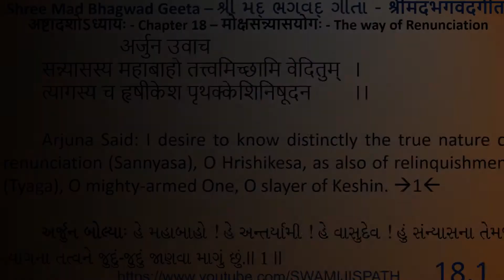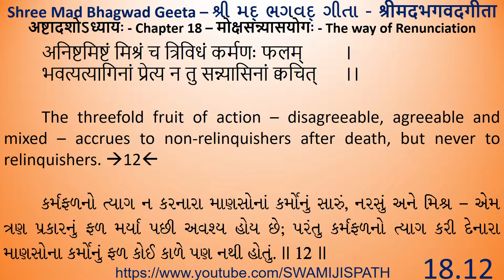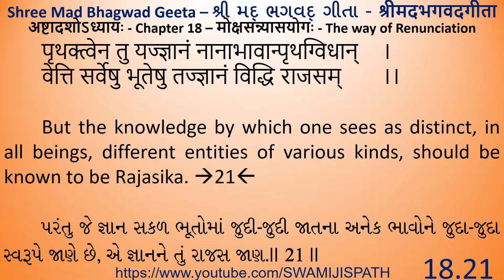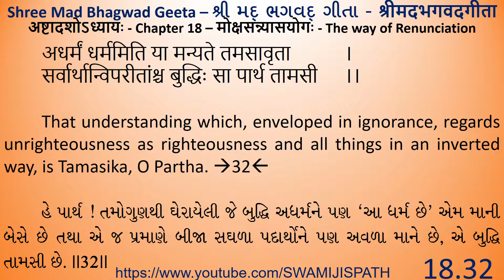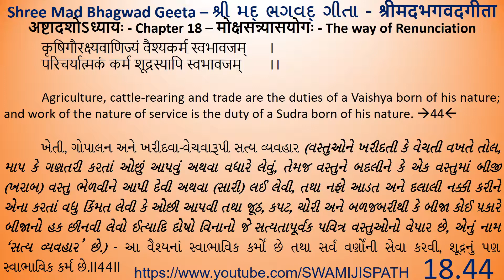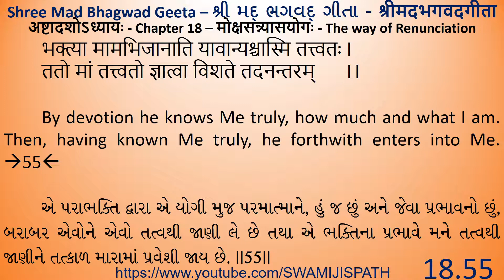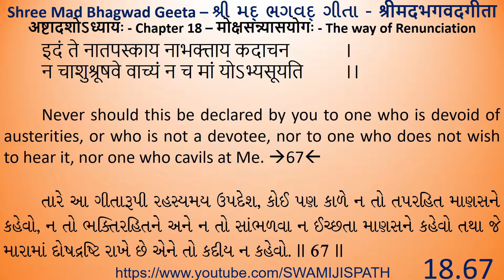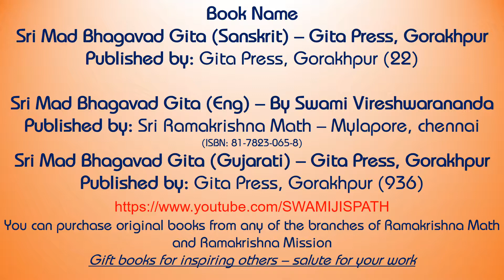SRI-MAD-BHAGAVAD-GITA-ADHYAY-18--IN-SANSKRIT-ENGLISH-&-GUJARATI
SRI MAD BHAGAVAD GITA CHAPTER 18 IN ENGLISH BY SWAMI VIRESHWARANANDA FROM RAMAKRISHNA MATH.
ENGLISH BOOK IS PUBLISHED BY SRI RAMAKRISHNA MATH, MYLAPORE - CHENNAI.
SANSKRIT AND GUJARATI BOOKS IS PUBLISHED BY GITA PRESS GORAKHPUR.